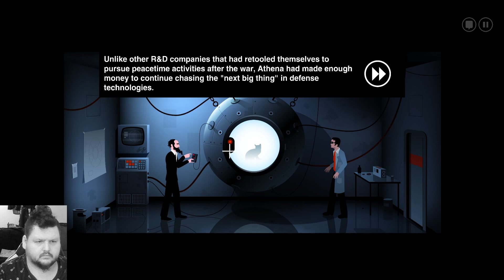The Silent Age Chapter 5-7 with Lowkey Lets plays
In this video, We are starting off the Silent age by playing through chapters 5 thru 7. This walkthrough is a fun way for you to get to know the game and see what all the fuss is about.

If you're a fan of silent hill or even just horror games in general, be sure to check out this video! This walkthrough will take you from the beginning of the game all the way to the end, with plenty of lowkey lets plays in between. Check it out and let us know what you think!